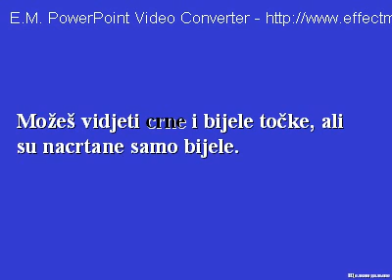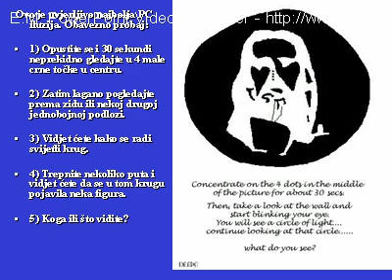Prezentacija Opticke varke